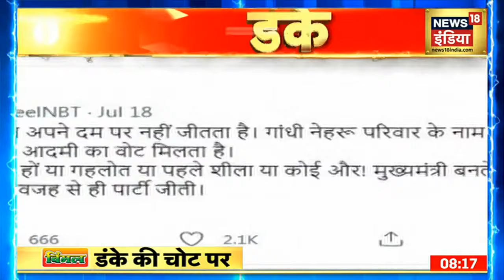Congress नेता Ajay Maken के एक Tweet से मचा घमासान, मुख्यमंत्रियों पर साधा निशाना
कांग्रेस नेता और राजस्थान कांग्रेस के प्रभारी अजय माकन ने कल एक पत्रकार के ट्वीट को रीट्वीट किया जिसके बाद अब सियासत एक बार तेज़ हो रही है. ट्वीट में कांग्रेस के मुख्यमंत्रियों को निशाना बनाया गया था

LIVE Hindi News | Delhi Rains | Weather News | News18 India LIVE